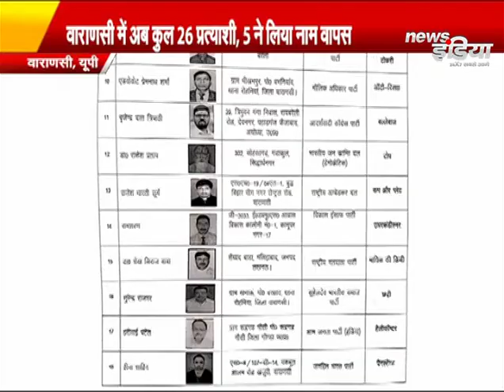Rajasthan Chunav 2019:- राजस्थान की बड़ी खबरें जिन पर रहती है दिन भर न्यूज़ इंडिया की नजर